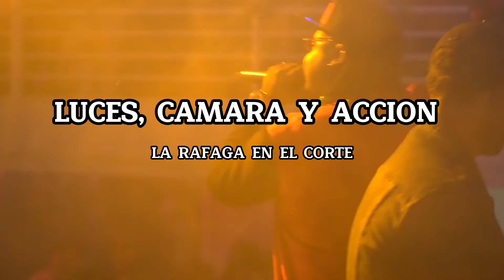LUCES CAMARA Y ACCION - LA RAFAGA EN EL CORTE